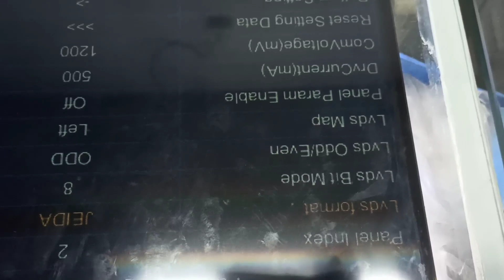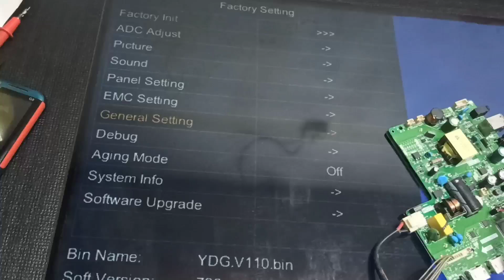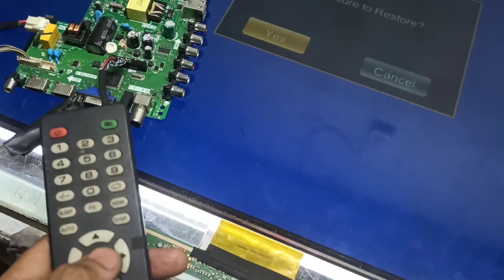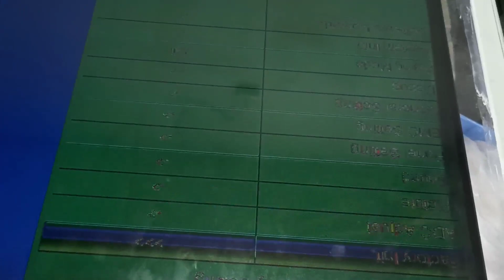T.H11.816 SERVICE CODE. T.H11.816 MIRROR SETTINGS. Panel setting. NEW UNIVERSAL BOARD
T.H11.816 SERVICE CODE.
T.H11.816 MIRROR SETTINGS.
LVDS MAP SETTING.
NEW UNIVERSAL BOARD
#32/40 universal board
Panel setting